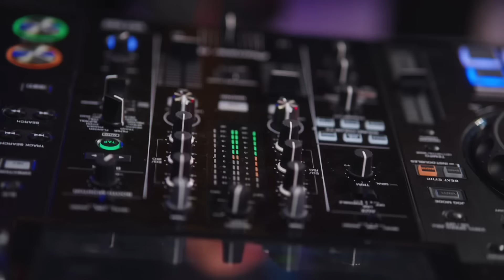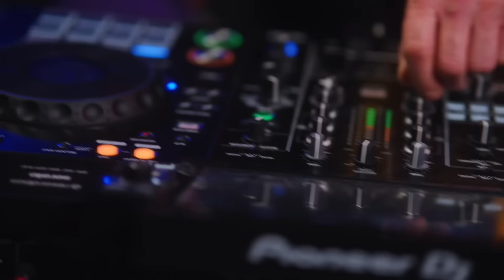Nie und Nimmer - Von null auf Liebe (MartinBepunkt Remix)